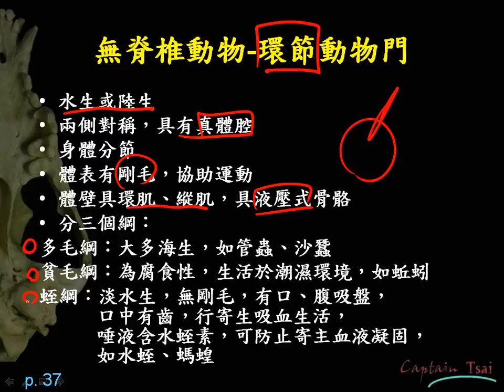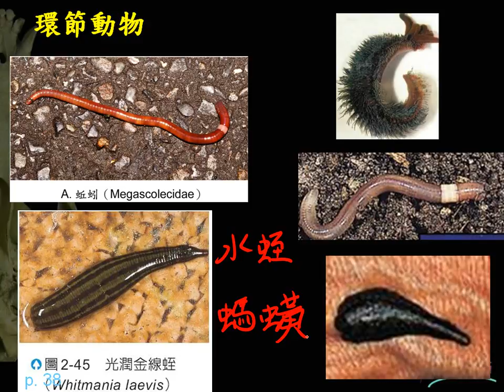10402 6 11環節動物門一廉